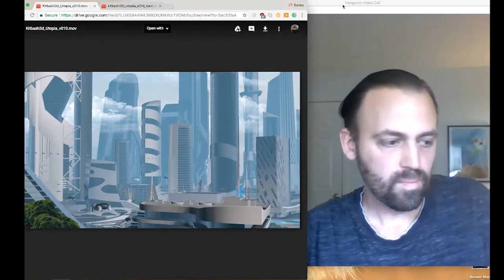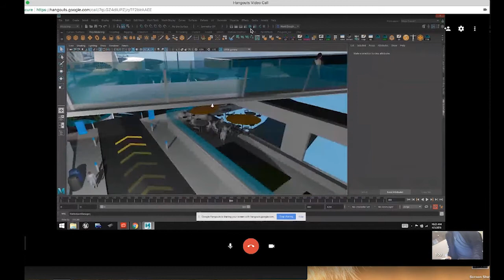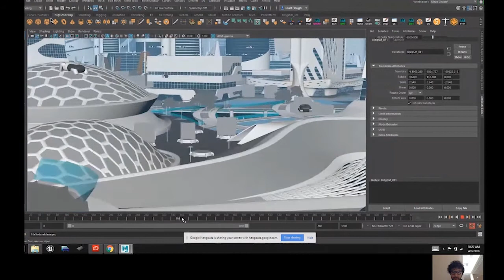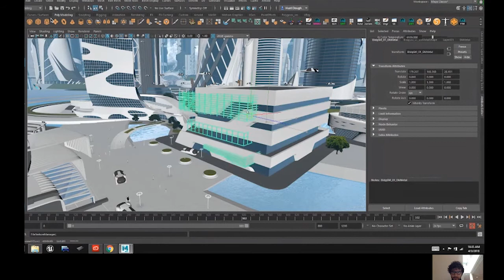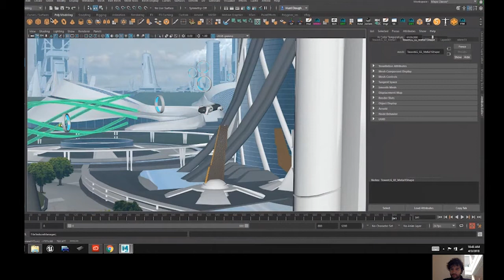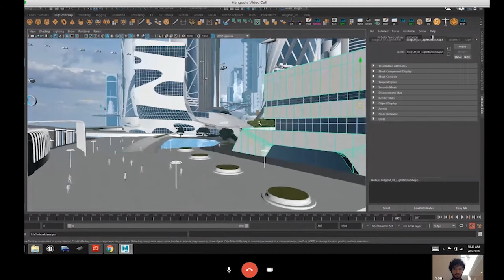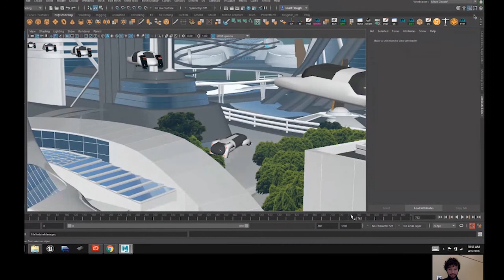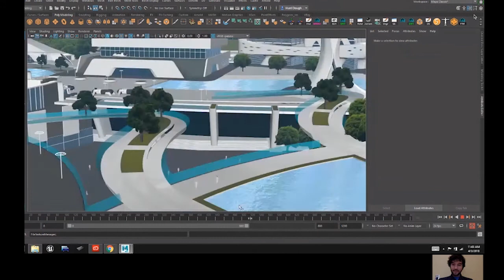Hunt Dougherty | Pre-vis Animation Tutorial | Utopia Playblast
Hunt Dougherty (Avengers: Infinity War) shows how he's made Playblasts with Maya viewport 2.0 and the Utopia kit from KitBash3d.